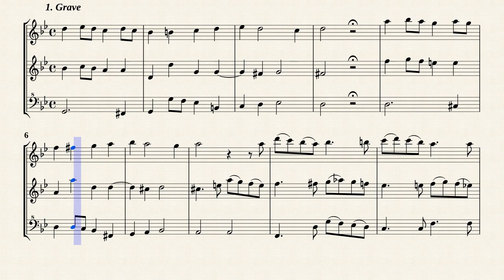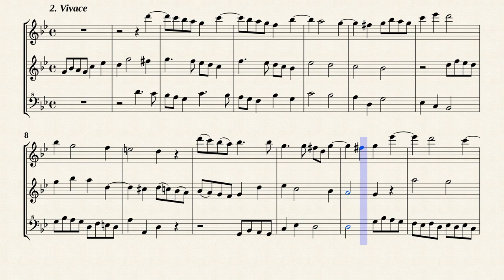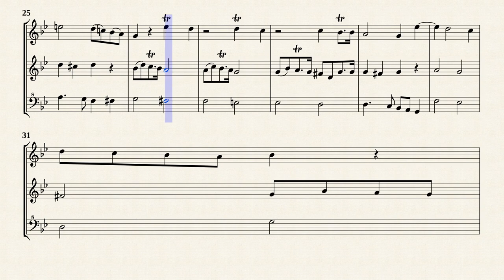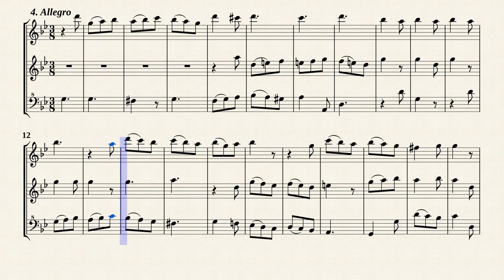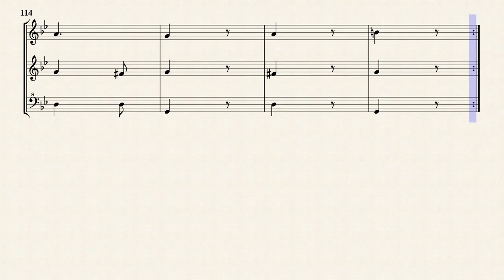Corelli, A. _ Triosonata Op.1 No.2 e-moll [3 Recorders]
Trio Sonata Op.1 No.2 e-moll
from '' 12 Triosonatas for 2 Violins, Violone and Organ, Op.1 ''
Transposed for 3 Recorders in g-moll from IMSLP#/503429 PDF file.